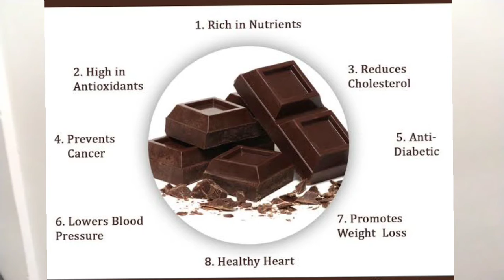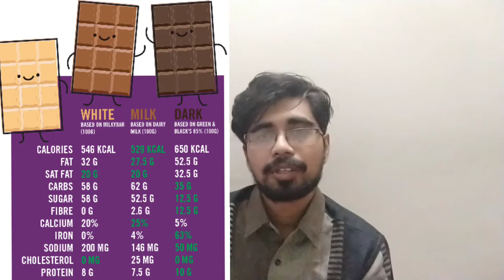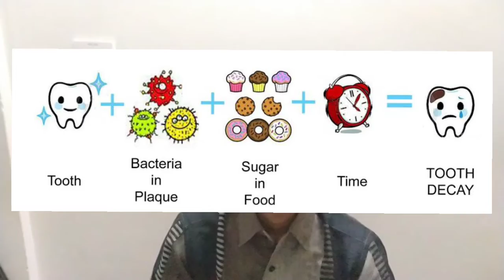vs white chocolate|prevents from cancer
Hi friends in this video i spoke awareness and health benefitsof chocolate.